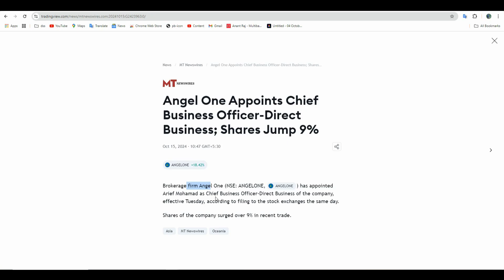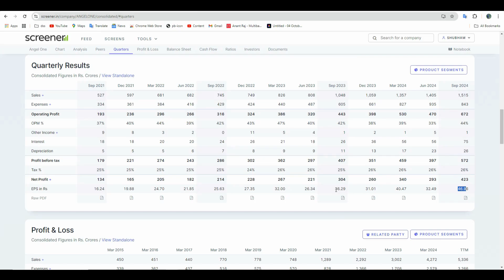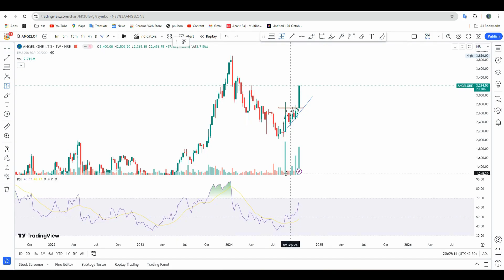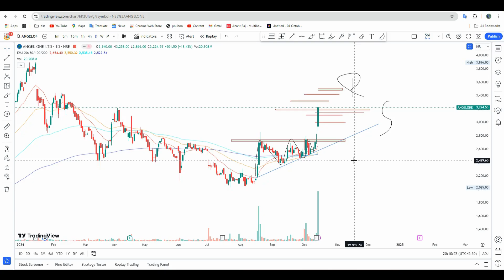angel one share news | angel one share q2 result | angel one share target | angel one buy or not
Happy trading,
Shubham yadav